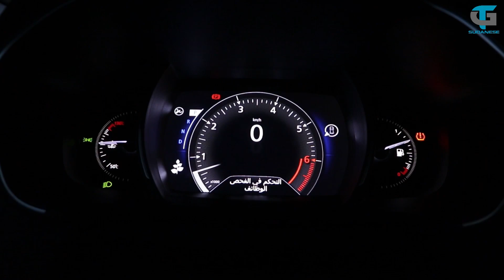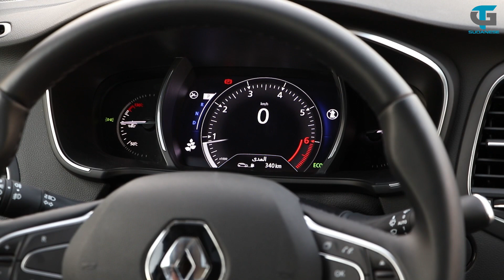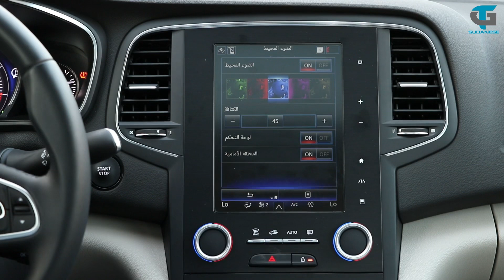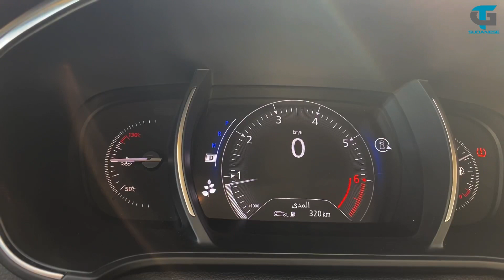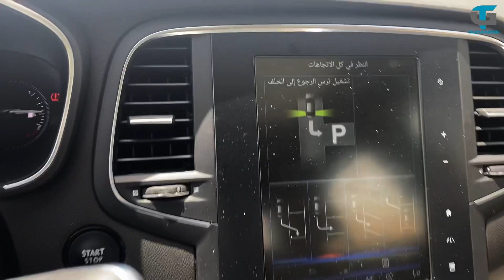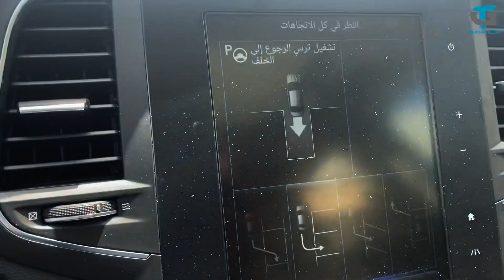رينو ميجان 2021 | فخامة وسعر منافس👌🏽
السعر من:62,435 ريال حتى 86,585ريال(شامل ضريبة ,ولوحات فقط)
الاسعار في وقت نزول الحلقة وقد تتغير

متوفر لدى : شركة أفضلية الخليج للسيارات  | الرياض - طريق خريص

4- الاسناب   : gt sudanese
5- تيك توك : gt sudanese

أنا اخوكم / مالك محمد
مع كل امنياتي لكم بالتوفيق